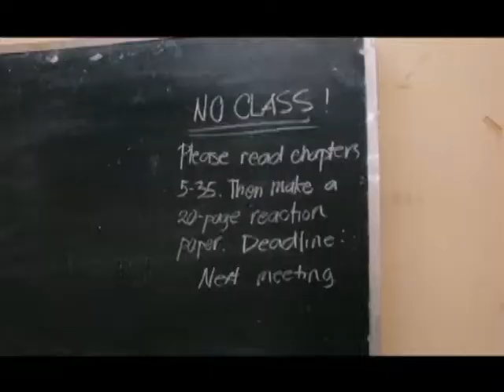DAGAN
A short film by Com 36 [TV Production] students of Silliman University.

Take time to watch. For sure, maka relate ka.!
2014